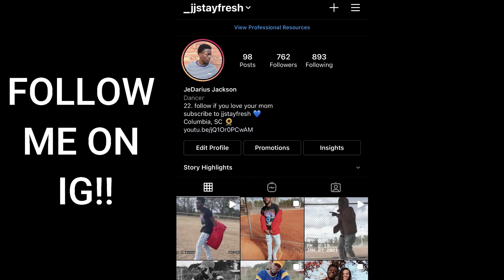Moneybagg Yo - If Pain Was A Person (Official Audio) REACTION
Reacting to Moneybagg Yo - If Pain Was A Person (Official Audio) HE SNAPPED!! This song go too hard!! (Must Watch Reaction Video) A Gangta’s Pain album reaction Moneybagg Yo - Shottas (Lala) (Official Music Video)

Comment for more videos like this or any other suggestions! 💙

Stay Safe! Thanks for joining the family!